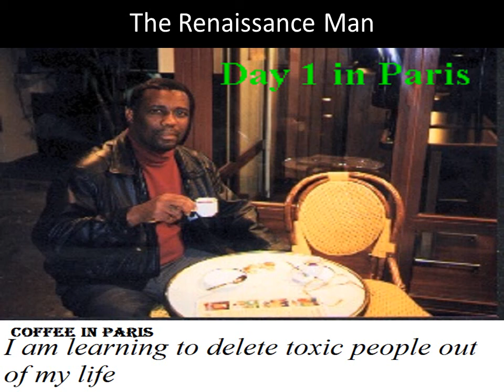The Renaissance Man By john Dorman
Hi my name is Specialist John Dorman-In 2005 I retired from the Veteran's Administration
in Chicago
I am a career oriented person I graduated from Triton College of Nursing and Chicago City Wide College
as an Emergency Medical Technician and for whatever it's worth I graduated from Wright College as a
Nursing Assistance
My broad knowledge in allied Health  makes me a Medical professional  who has worked for many medical institutions in Chicago - During my Military tour of duty I was assigned to the 801st General Hospital nestled at Fort Sheridan
Growing up in Saint Lucia toxic teachers had the audacity to insinuate that I would never to much
In this video I am luxuriating in magical Paris and loving it